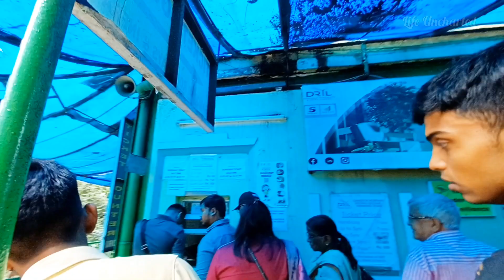Exploring Gangtok Sikkim And Beautiful Ropeway Ride Sky View northeast northeastindia #6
Media Mod For GoPro 9 & 10
Helmet Chin Strap Mount 4 Mobile & GoPro
Selfie Stick
Wireless Mic
Lav. Condenser Mic For GoPro & Mobile
Tripod
Smart Watch
Riding & Gym Wear

To travel from Darjeeling to Gangtok, you have a few transportation options available. Here are the common ways to make this journey:

By Road:

Shared Taxi/Jeep: Shared taxis or jeeps are a popular mode of transportation between Darjeeling and Gangtok. You can find them at the taxi stands in Darjeeling or book them through local travel agencies. The journey takes approximately 4-5 hours, depending on road conditions and traffic.

Private Taxi/Car: You can also hire a private taxi or car for a more comfortable and personalized journey. Many travel agencies in Darjeeling offer this service, and you can negotiate the fare and itinerary with the driver.

By Bus:

Regular Bus: There are regular bus services operating between Darjeeling and Gangtok. You can inquire about the bus schedules and fares at the local bus stations. The journey usually takes around 5-6 hours, depending on the route and traffic.

By Train:

There is no direct train connection between Darjeeling and Gangtok. The nearest major railway station to Gangtok is New Jalpaiguri (NJP) in Siliguri. From NJP, you can take a taxi or bus to Gangtok, which is approximately a 4-5 hour journey.

By Air:

The nearest airport to Darjeeling is Bagdogra Airport (IXB) near Siliguri. From the airport, you can hire a taxi or take a shared cab to Gangtok. The journey takes around 4-5 hours, depending on the traffic and road conditions.

Gangtok:
Gangtok is the capital city of the Indian state of Sikkim. It is situated in the eastern Himalayan range at an elevation of around 1,650 meters (5,410 feet) above sea level. Known for its picturesque landscapes, pleasant weather, and rich cultural heritage.

Buddhist Monasteries: Gangtok is home to several Buddhist monasteries that showcase the vibrant Tibetan Buddhist culture. The most famous ones include Rumtek Monastery, Enchey Monastery, and Ranka Monastery. These monasteries are known for their intricate architecture, colorful murals, and tranquil ambiance.

MG Road: MG Road is the main street and a prominent shopping and dining hub in Gangtok. It is a pedestrian-only zone lined with shops, restaurants, cafes, and boutiques. You can stroll along this bustling street, try local delicacies, shop for handicrafts, and soak in the lively atmosphere.

Namgyal Institute of Tibetology: This renowned institute promotes the study of Tibetan language, art, and culture. It houses a museum that displays a vast collection of rare Tibetan artifacts, thangkas (traditional Buddhist paintings), ancient manuscripts, and religious artworks.

Tsomgo Lake: Located about 40 kilometers (25 miles) from Gangtok, Tsomgo Lake is a glacial lake situated at an altitude of 3,753 meters (12,313 feet). It is a popular tourist attraction known for its stunning beauty, surrounded by snow-capped mountains. In winter, the lake freezes and presents a mesmerizing sight.

Nathula Pass: Situated at an altitude of 4,310 meters (14,140 feet), Nathula Pass is a mountain pass on the India-China border, around 56 kilometers (35 miles) from Gangtok. It was an important part of the ancient Silk Route. Visitors require a special permit to visit Nathula Pass due to its strategic location.

Tashi Viewpoint: Tashi Viewpoint offers a panoramic view of the Himalayan range, including the Kanchenjunga peak. It is a popular spot to witness the sunrise and enjoy the scenic beauty of the surrounding mountains.
Gangtok also offers adventure activities like trekking, river rafting, paragliding, and mountain biking. The city is known for its cleanliness, well-maintained roads, and friendly locals, Sikkimese cuisine.

north sikkim,
gangtok sikkim food,
gangtok vlog,
places to visit in gangtok,
sikkim trip,
gangtok sikkim tour plan,
things to do in gangtok